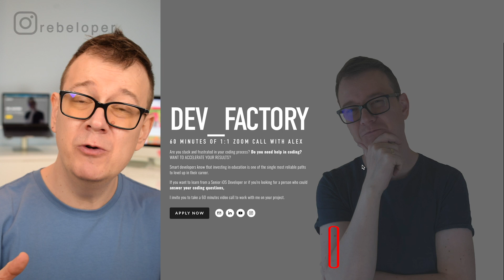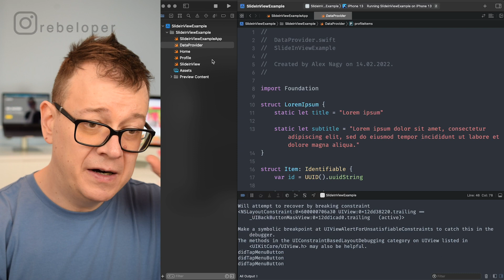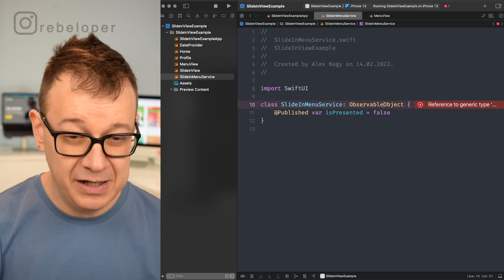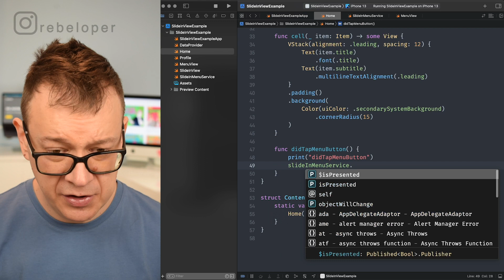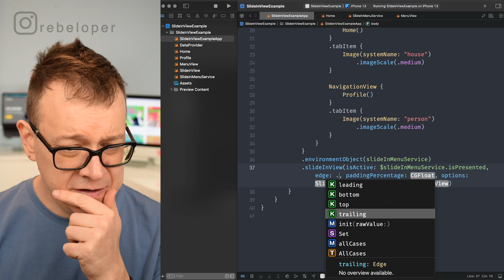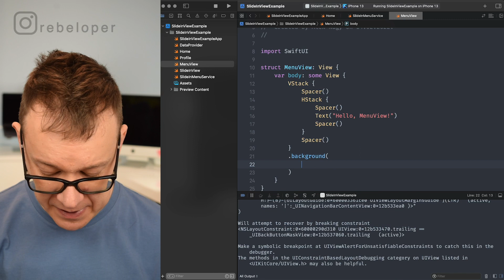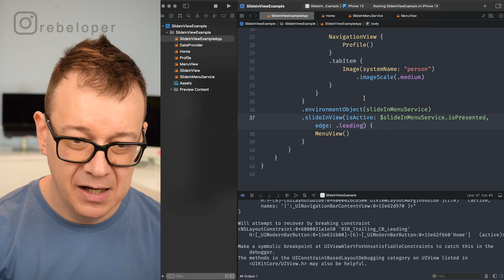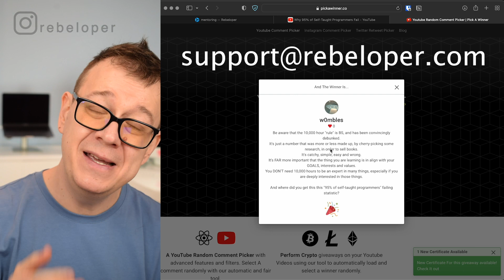MILLIONS OF iOS DEVELOPERS Can Now Do This! SwiftUI Side Menu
Want to learn about side menu and how to create side menu? Watch this side menu ios and swift side menu tutorial!  Slide menu explained in a 15 minutes video! There are some cool things about side menu swift that are worth checking out! Let's learn some slide menu swift and swift for beginners tips! In this swift menu video I will talk about hamburger menu, side menu bar, side menu overlay, sidebar menu and much more! I will share you an introduction about slide out menu ios, swift hamburger menu, menu bar in swift and swipe menu. Rebeloper is here to help you to understand sidebar navigation menu and navigation menu swift with this ide menu protototype video. In this swift slide out menu video I will show you easy ways to learn swift navigation menu and sliding menu swift.
Let’s dive into this MILLIONS OF iOS DEVELOPERS Can Now Do This! SwiftUI Side Menu tutorial!

CHAPTERS:
00:00 INTRO
00:28 MENTORING
01:10 STARTER PROJECT
02:45 CREATING THE MENU VIEW
03:30 SETUP THE SLIDE IN VIEW
05:48 ADD THE SLIDE IN MENU SERVICE
06:53 PRESENT A SLIDE IN MENU
07:15 ADD THE SLIDE IN VIEW
10:12 CUSTOMISING THE SLIDE IN MENU
12:00 MOVE THE SLIDE IN MENU
13:24 SLIDE IN MENU OPTIONS
14:20 DRAW A WINNER FOR A FREE MENTORING SESSION
15:14 WHERE TO GO NEXT